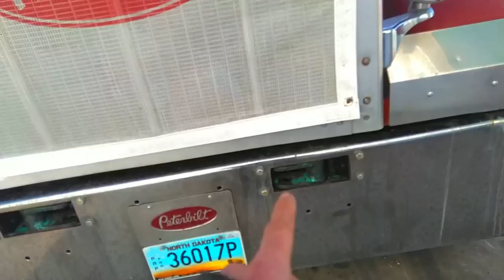every old school trucker loves chrome and lights - the legends of chicken lights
new front bumper and lights.

continuous wire roll
2" led lights
rubber grommets
double sided round lights